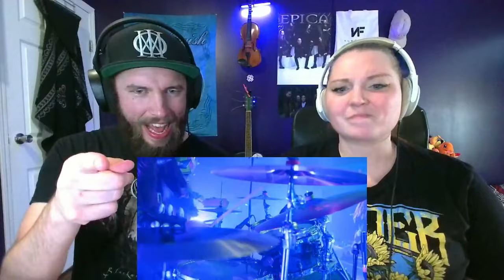IS THIS REAL?! 🦖🤘| Hevisaurus - Hevimetallisarvet | First Time REACTION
Socials